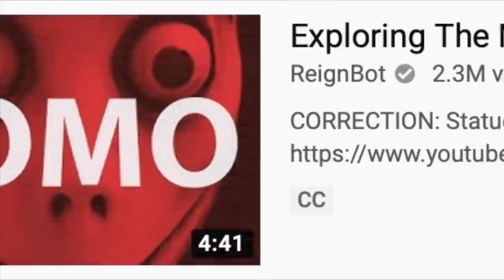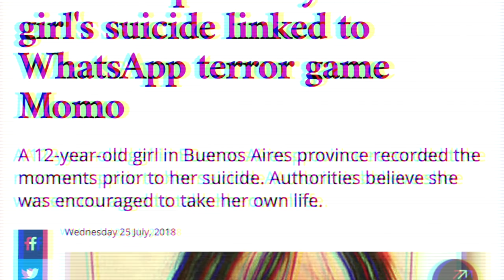The Momo Challenge Explained And Exposed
Welcome to Morty Mouse! This is The Momo Challenge Explained and Exposed! We’ll be discussing The Momo Challenge and what makes momo scary, what makes momo creepy, and how did Momo go to viral!

Who is Momo? What is the Momo Challenge? Where did Momo Originate? How is WhatsApp involved? We’ll also discuss the momo Sculpture as well! We’ll discuss the creepy Momo Challenge! IS the  Momo phone number real? What are some of your favorite momo youtube videos. How about Momo videos in general?

The Momo Challenge Explained

What’s the Momo Challenge, and is it as dangerous as advertised? Let’s talk about!

What’s going down Mouse Nation?

Today we’re going to be discussing a sort of viral phenomenom.

Momo and The Momo Challenge attached to her.

Also if you are having any dark thoughts then please call National Suicide Prevention Lifeline

Before we get into the challenge itself, I want to talk about who or what Momo is.

The legend of Momo spread  through out social media.

Momo is part woman part bird hybrid with bulging eyes and long stringy black hair and a large odd smile.

Sure on paper Momo doesn’t sound terrifying, but look at her.

It’s easy to see why this creature became such an internet sensation.

The truth behind what Momo is, is a little bit less terrifying, or a little bit more depending on how you look at it.

She was actually a sculpture created by a Japanese Artist by the name of Keisuka Aisawa from the special effects company Link Factory and placed on display at the Vanilla Gallery in Tokyo, Japan.

But how did she first get on the internet, well the first known picture of Momo was posted on August 25th, 2016 to Instagram user Nanaakoo’s page.

Then on July 10th of 2018 , redditor AlmightySosa00 uploaded a cropped picture of momo to the subreddit creepy

Then on the very next day, YouTube ReignBot uploaded a video entitled “Exploring The Momo Situation” where she uploaded and discussed the viral photos.

That video garnered over 96,000 views in less than 24 hours.

It was then submitted to various other websites and the mystery as well as urban legend grew.

So what exactly is The Momo Challenge?

Well as internet Challenges and urban legends began to spread, a challenge was then attached to this creepy viral photo.

While Momo isn’t the first viral challenge trying to get children and young people to put themselves in dire situations, it is one of the most popular.

It was attached to a new report from the Buenos Aires Times on July 25th, 2018 that stated that police were investigating if the “Momo Game” attached to whatsapp was associated with the suicide of a 12 year old girl.

In the end the police believe it was another teen that was behind the texts and causing her death. Though it was never confirmed.

More young people were reported to have been affected by the “Momo Game Challenge causing more deaths around the world. Two young men in India in August 2018 and a boy and a girl in Barbosa, Columbia.

At this point the Momo challenge began to gain mainstream media coverage.

Now in 2019 the challenge seems to be making a come back, like many urban legends do.

Momo began showing up in YouTube kids videos, including the likes of Peppa Pig videos your children may be watching.

In other words, always monitor what your kids are watching.

Then on February 25th, of 2019, yes I said 2019. A scottish news site, The Herald reported that a mother by the name of Lyn Dixon from Edinburgh Scotland stated the following.

"He showed me an image of the face on my phone and said that she had told him to go into the kitchen drawer and take out a knife and put it into his neck. We've told him it's a load of rubbish and there are bad people out there who do bad things but it's frightening, really frightening.”

And I have to agree with her. There are bad people who do bad things. They can easily go on WhatsApp or other social media sites and target children. You always need to be aware of what they are doing.

People don’t truly understand how most monsters are man made. We create them by hyping them up. We spread the word for these tools to be used by bad people. And that’s exactly what these challenges are.

They are tools that can be used by a jerk on the internet looking to hurt someone.

My advice is to always make sure you know what’s going on in your children’s lives.

Just because you trust your child, doesn’t mean you should trust the billions of users out there.

As always i’m your host Morty Mouse. I’ll see you later or i’ll see you at another time!

This is The Momo Challenge Explained And Exposed